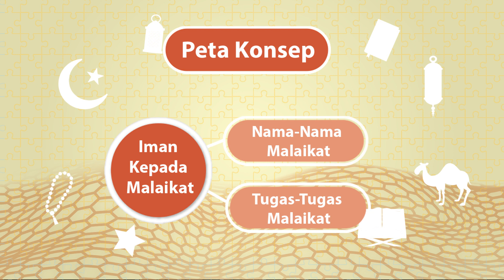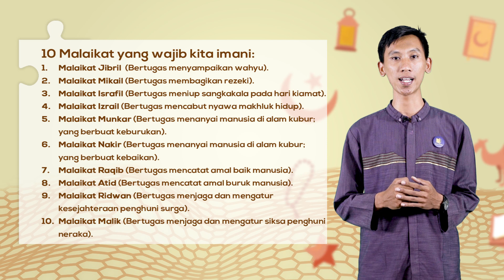Materi PAI IMAN KEPADA MALAIKAT ALLAH